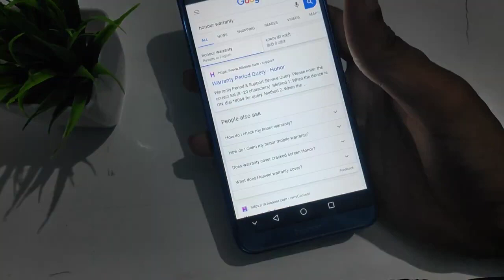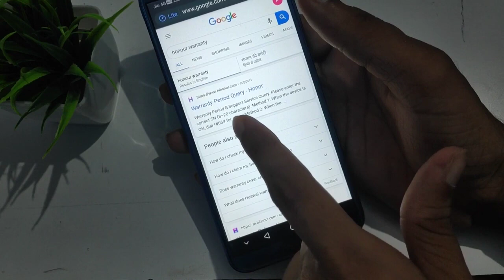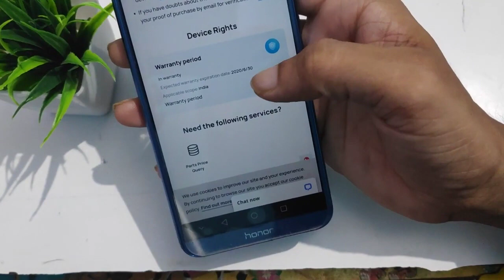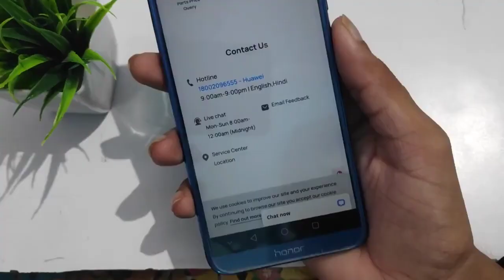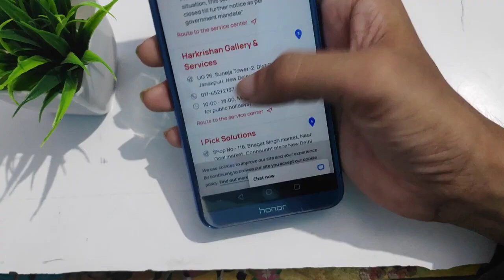Honor warranty check How to check warranty honour mobile phone ka warranty kaise pata Karen 1